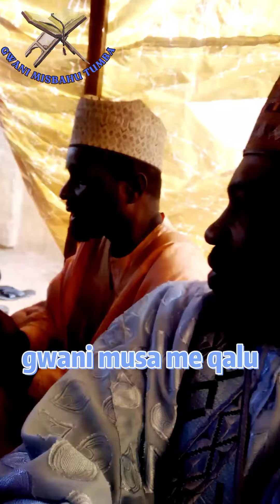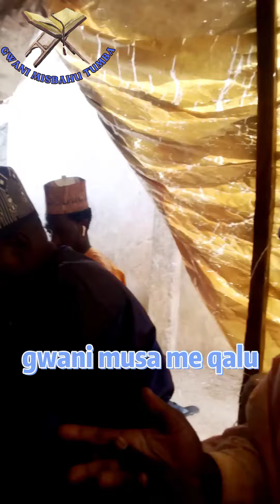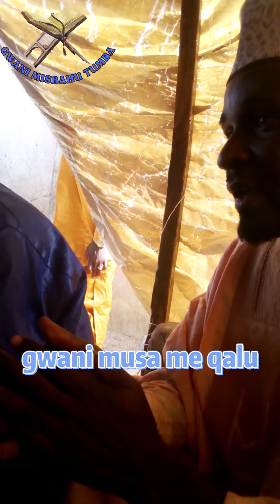Gwani musa qalu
Tilawa, tilawat, tilawat quran, karatun allo, karatun alkur`ani,